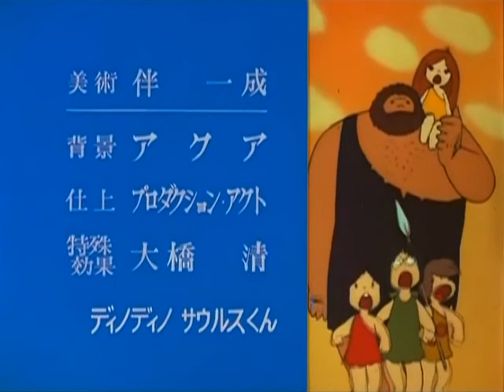Kum Kum 16 Adieu pour Toujours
kumkum petit homme des cavernes prehistorique